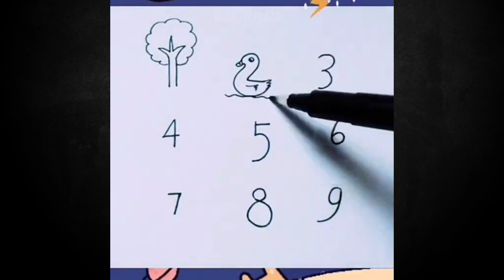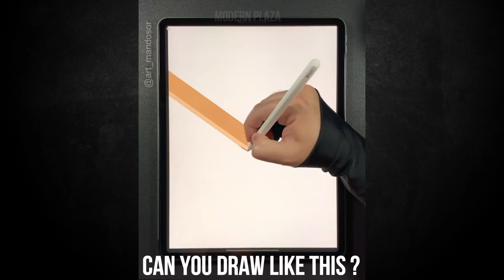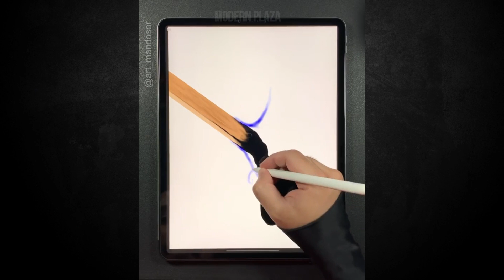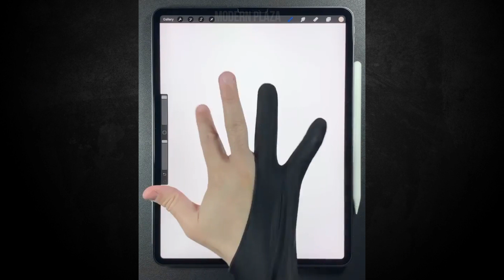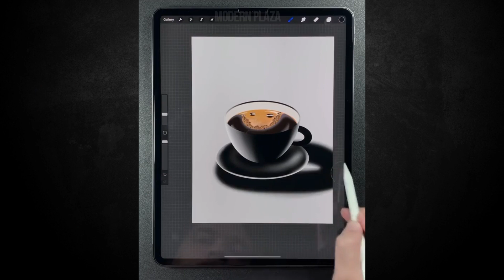People Who Took Creativity to Next Dimension ▶1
DO NOT forget to check out the artists' social media and websites. You'll find their entire work in there!